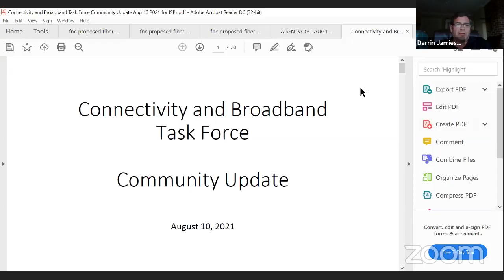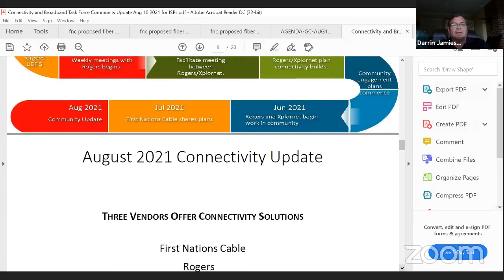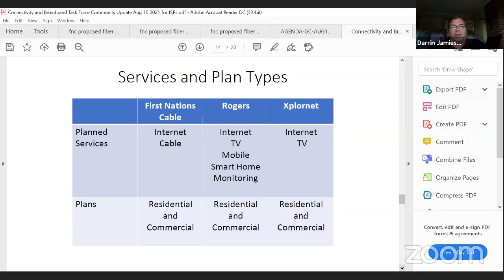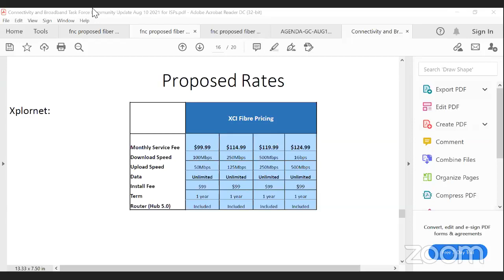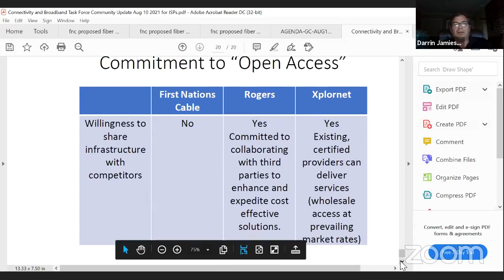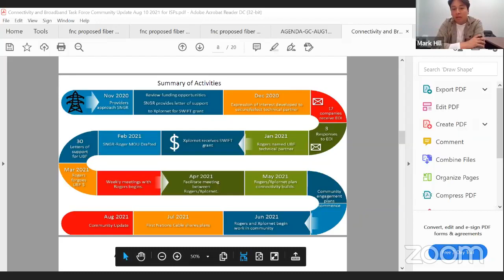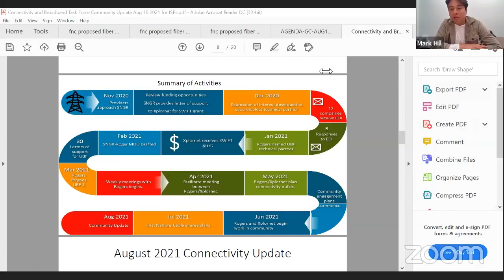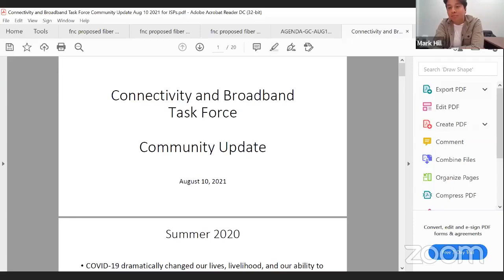SNGREC General Council August 10 2021